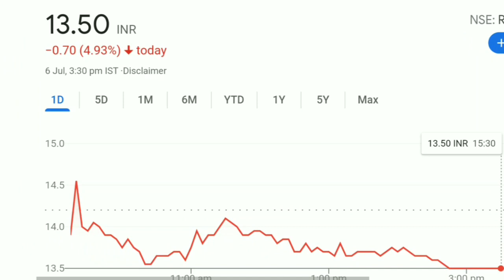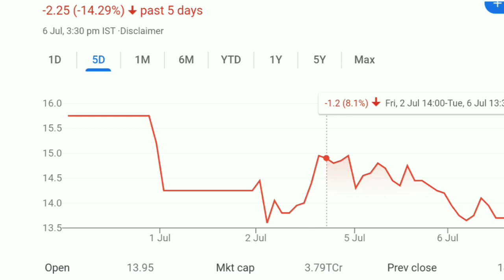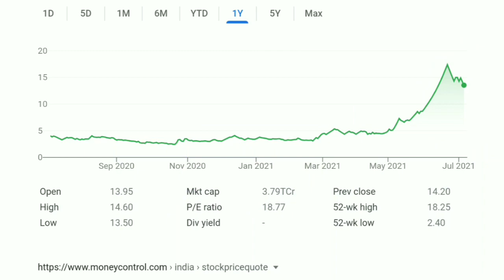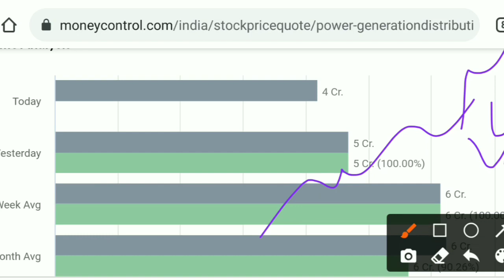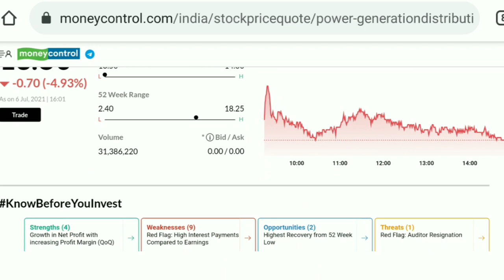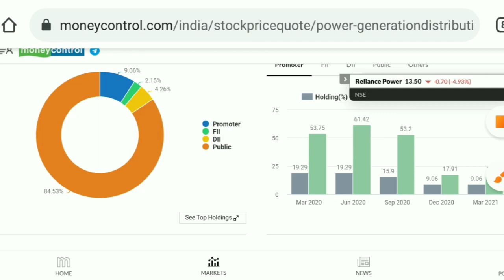RPOWER SHARE NEWS RELIANCE POWER SHARE NEWS LOWERCIRCUIT❗smkc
RPOWER Share price,RELIANCE POWER Share